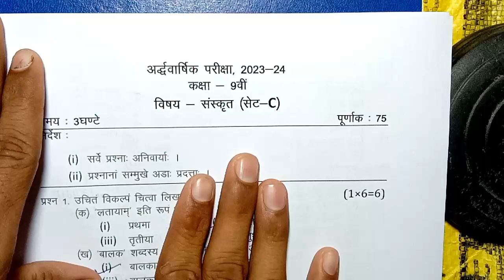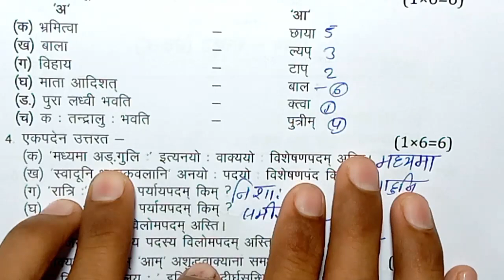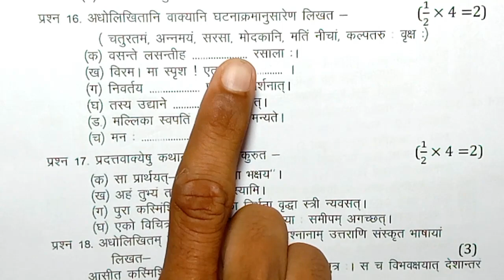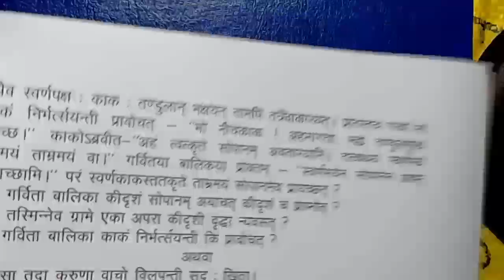class 9th sanskrat half yearly exam paper 2023 mp board/अर्द्धवार्षिक परीक्षा 2023 संस्कृत पेपर 9वी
class 9th sanskrit ardhvarshik paper 2023 mp board / अर्धवार्षिक परीक्षा 2023 संस्कृत पेपर नववीं / सेट A

class 9th sanskrit half yearly exam paper 2023 / mp board ardhvarshik exam 2023 class 9th sanskrit paper

8दिसंबर का संस्कृत का त्रैमासिक पेपर कक्षा 9वी का एमपी बोर्ड
8 दिसंबर का रियल पेपर संस्कृत का
8 december ka sanskrit ka paper MP board
kaksha 9 ka sanskrit ka 8 december ka real paper
class 9 sanskrit ardhvarshik paper 2024
class 9 sanskrit ardhvaarshik paper 2024
class 9th sanskrit ardhvaarshik paper 2023
class 9th sanskrit ardhvaarshik paper 2023 mp board
aaj ka sanskrit ka paper kaksha navi
aaj ka sanskrat ka paper class 9th

class 9th sanskrit ardhvaarshik paper 2023 mp board / कक्षा 9वी संस्कृत अर्द्धवार्षिक परीक्षा पेपर 2023

sanskrit half yearly exam paper class 9th 2023 set a

class  sanskrit half yearly exam paper 2023 mp board
class 9 sanskrit half yearly exam paper 2023  most important question

आज मैने वार्षिक परीक्षा 2023 24 से कक्षा 9वी विषय संस्कृत का अर्धवार्षिक पेपर को समझाया है या फिर ardhvarshik paper class 9th sanskrit या ardhvarshik paper kaksha navin या फिर class 9th half yearly exam paper 2023 sanskrat इसके अलावा ardhvaarshik paper 2023 9th ka या mp board half yearly exam pariksha या फिर kaksha navi vishay sanskrit half yearly exam pariksha का पेपर बताया है आशा है की अर्द्धवार्षिक परीक्षा कक्षा 9वी संस्कृत का पेपर पसंद आ गया होगा

(4) kaksha navee ka sanskrit ardhvaarshik pariksha

(6) kaksha navi vishay sanskrit ardhvarshik pariksha 2023

(7) kaksha 9 sanskrit half yearly exam pariksha 2023

(8) kaksha 9 sanskrit half yearly exam paper

(9) class 9th half yearly exam 2023 mp
board

(12) class 9th half yearly exam pariksha sanskrit paper 2023

class 9th sanskrit ardhvarshik paper 2023 mp board / अर्धवार्षिक परीक्षा 2023 संस्कृत पेपर / half yearly

class 9th sanskrit ardhvaarshik paper 2023 mp board / अर्धवार्षिक परीक्षा 2023 संस्कृत पेपर